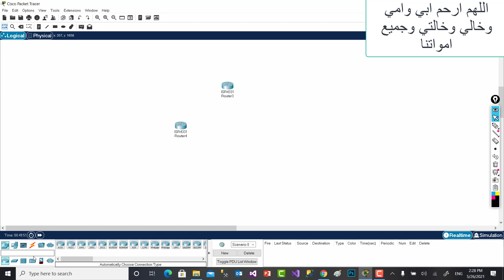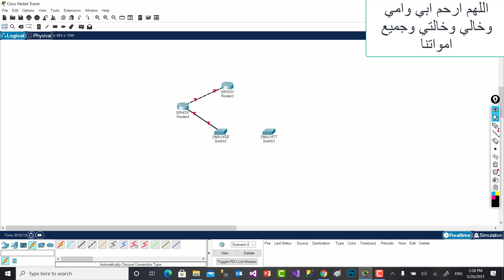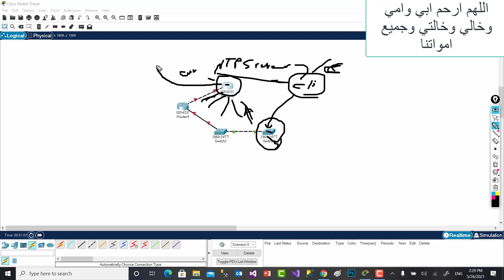072 CCNA 200 301 NTP Concept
شرح ntp خاصيه Network Time Protocol في اجهزه سيسكو من كورس CCNA 200-301 | شرح CCNA 200 301 NTP Concept
كيف تعادل شهادتك الجامعيه بمجال متعلق بالكمبيوتر

كيف تجتاز الاختبار الدولي من المنزل لشركه سيسكو

كورس CCNA 200-301 Part 1 الجزء الاول احمد سلامه

كورس CCNA 200-301 Part 2 الجزء الثاني احمد سلامه

كورس اساسيات الشبكات كامل

كورس VMWARE WorkStation

كورس Network + N10-005

GNS3 , GNS3 VM , VMWARE Workstation بناء معمل شبكات باستخدام

كورس الشبكات العملي في بناء البنيه التحتيه سيسكو وغيرها

كورس كيف تربح من الانترنت

كورس العمل من المنزل لمهندس الشبكات

تطبيقات عمليه لويندوز سيرفر | ويندوز سيرفر 2019

مجال الشبكات الشهادات المطلوبه المسار الاول

شهاده A+

المهندس محمد عيسي

المهندس اسلام سليم

ديجيتال نيتورك

شهاده CCNA 200-301

المهندس ساجد كافوري

احمد نظمي

شركه هلبر

عبير حسني

شهاده MCSA

مهندس محمد الشاعر

عبير حسني

محمد كامل

كورس ويندوز 10 كامل

شهادات الحضور من يوديمي

أكاديميه احمد سلامه تتمني لكم التوفيق والرقي
جميع الماتريال لكل الكورسات تجدها هنا

كورسات برمجه
كورسات تطوير برامج ومواقع
كورسات تطوير العاب
كورسات العمل والربح من المنزل